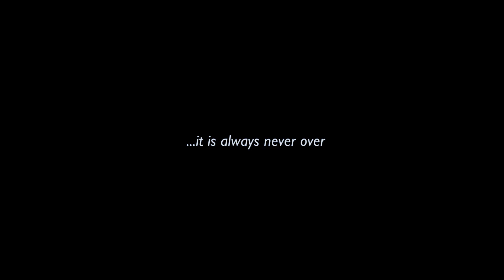The CHASE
A virologist found a cure that could cost him his life. To live to save others, first he must run.